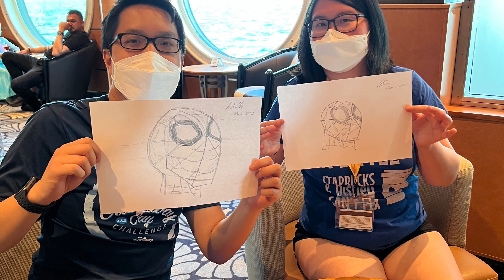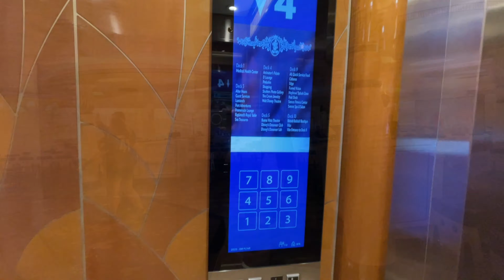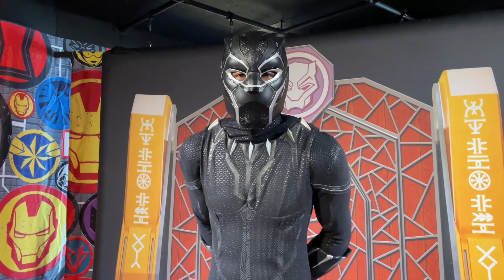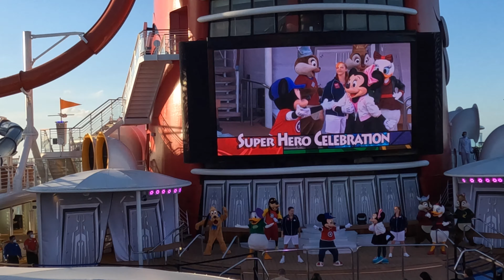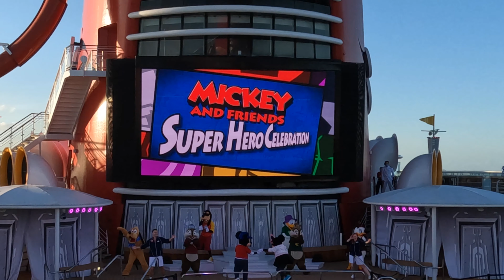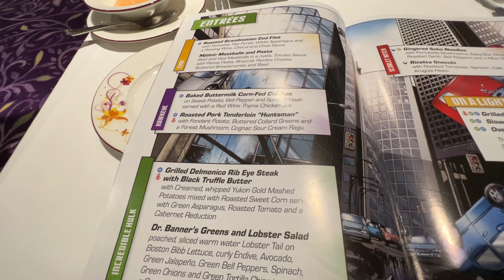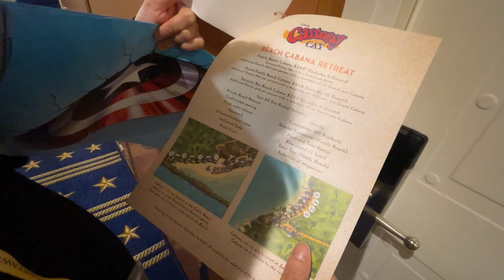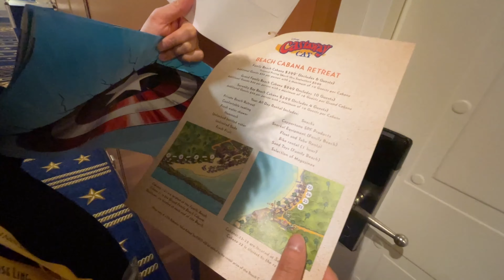Disney Magic Marvel Day at Sea (February 2022)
Day 3 of our 5-night cruise on the Disney Magic was Marvel Day at Sea! The food and the character experiences did not disappoint.

0:00 Intro
1:16 Captain Marvel
1:58 Mickey and Minnie
2:40 Palo Brunch
5:55 Black Widow and Hawkeye
6:45 Dr. Strange Mystic Arts Show
10:08 Captain America USO Show
13:00 Gamora and Groot
13:50 Spider-Man
14:30 Black Panther
15:20 Iron Man
16:06 Loki
16:11 Star-Lord
18:07 Mickey and Friends Super Hero Celebration
22:01 Marvel-Themed Dinner Menu
24:53 Heroes Unite Deck Show
41:20 Return to Stateroom